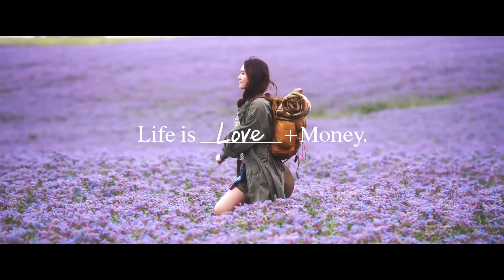GMO CLICK Securities Life is Love - Yui Aragaki 2016 Feb CM - 30s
From clicksec.